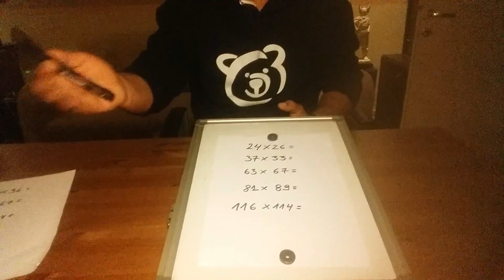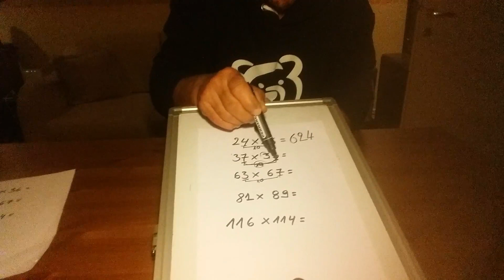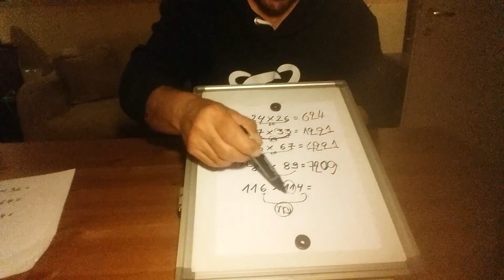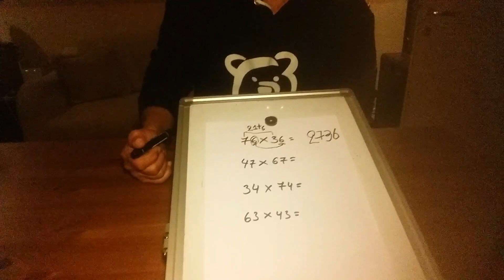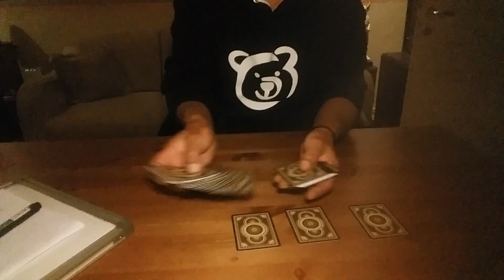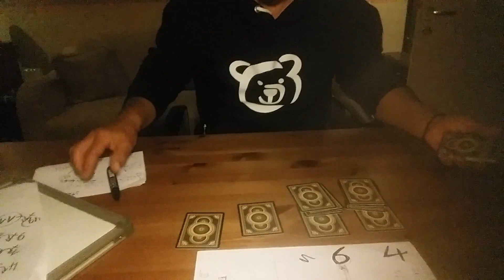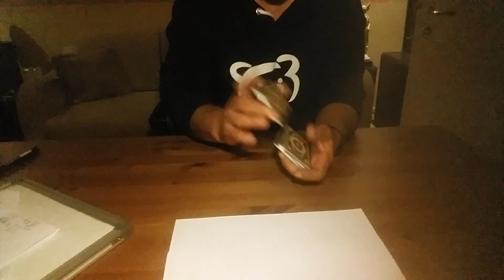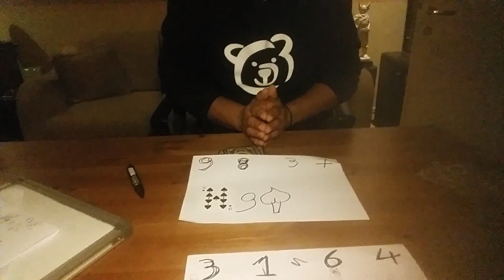23- 3- 2020 ΚΛΙΝΌΜΑΣΤΕ ΣΤΑ ΣΠΙΤΙΑ ΜΑΣ ΚΑΙ ΚΑΝΟΥΜΕ ??